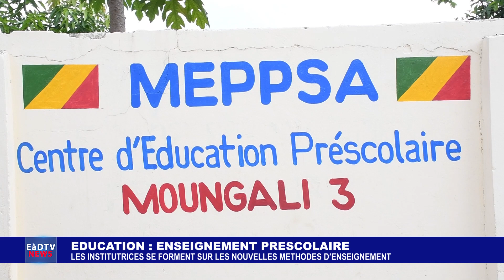ENSEIGNEMENT PRESCOLAIRE - LES INSTITUTRICES SE FORMENT SUR LES NOUVELLES METHODES D'ENSEIGNEMENT.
EDUCATION : ENSEIGNEMENT PRESCOLAIRE - LES INSTITUTRICES SE FORMENT SUR LES NOUVELLES METHODES D'ENSEIGNEMENT.

Merci...